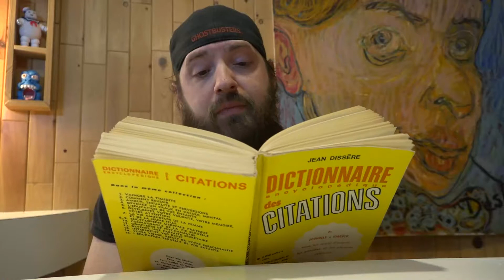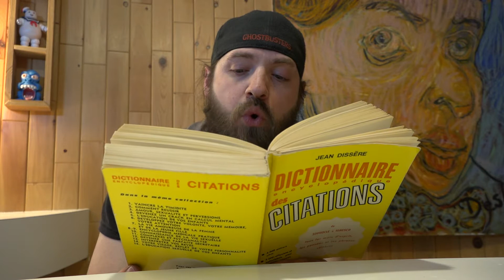Cinéma VS Citation #6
Un homme sur le bol en train de divaguer à l'aide de citation !

[Cette série de vidéo est disponible en premier sur TikTok, une vidéo par jour pendant 80 jours ]